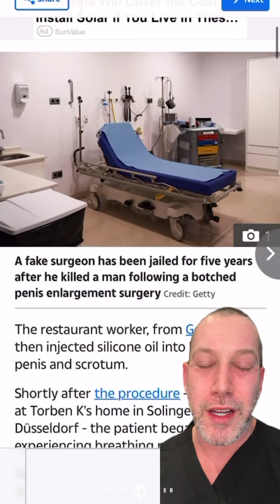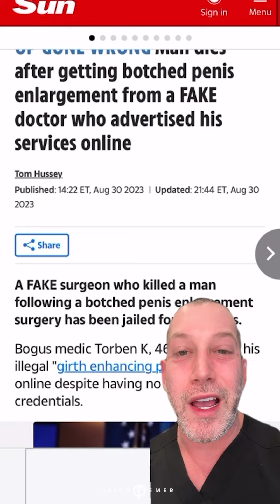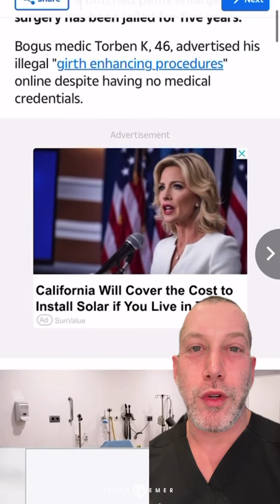PENIS ENHANCEMENT GONE WRONG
Only about half of men report being satisfied with their penis size and girth, so it has become extremely common for men to seek out procedures to enhance their penises. Unfortunately, there are many shady or illegitimate providers who perform dangerous procedures on unsuspecting patients. In this case, a man actually died because an un-credentialed provider injected his penis improperly with silicone.
      Penile enhancement is a very delicate procedure, and should always be done by the most qualified and experienced providers. Here at Emer Male Clinic, we have been performing penile enhancement for over ten years, with literally thousands of treatments under our belts. We offer a variety of treatment types from penis filler, Bocox, P- Shot, Scrotox, and Shockwave therapy. These treatments are not only aimed at increasing the size and girth of the penis, but also assist in enhancing elements like stamina, intensity of orgasms, and smoothness.
     The consultation process is made to be as comfortable as possible and can be done virtually or in-person. Any questions patients may have before, during, or after the procedure will be answered by Dr. Emer and/or his treatment coordinators.

Did you know that this does not only increase size and girth, but can increase your stamina if we also inject EXOSOMES and STEM CELLS?

Treatment does not only increase the shaft of your penis but can also increase the head size. BOTOX can be used to make the scrotum hang lower — AKA SCROTOX.

 Watch LIVE treatments on YOUTUBE and check out our Twitter for an array of Before and Afters.

ENHANCE WHAT'S IN YOUR PANTS:
or ⁣⁣
or
📲 DM us your full name, email, and phone number for a customized consultation⁣

Dr. Jason Emer is a board-certified dermatologist, specializing in cosmetic, laser and procedural dermatology, including facial sculpting with fillers and hi definition body contouring transformations in West Hollywood, California. Dr. Emer is behind some of Hollywood's most defined bodies, impeccable skin, and chiseled facial features. He is an aesthetic visionary who dares to be different.

For more before and after photos, information on my techniques and verified reviews from patients;